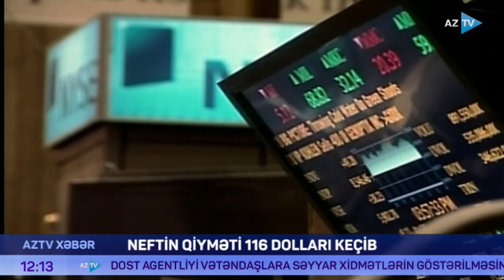Tural Məmmədli ilə "AZTV Xəbər" (12:00) | 03.03.2022